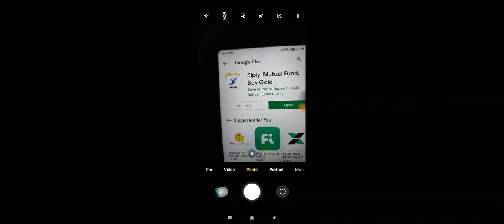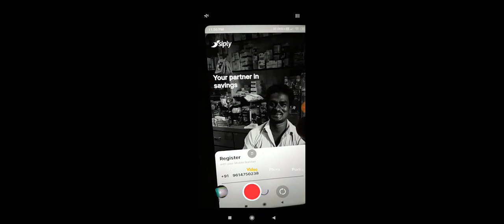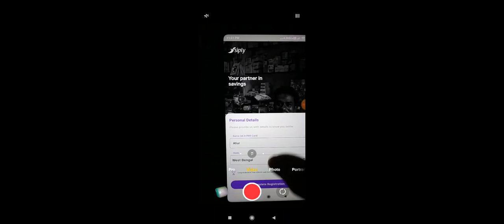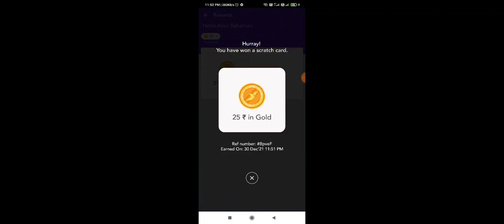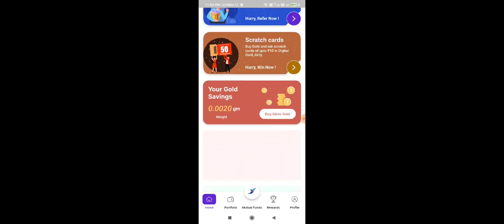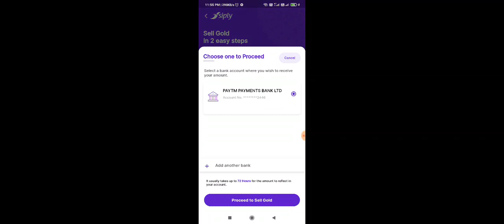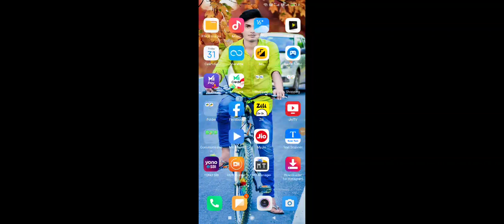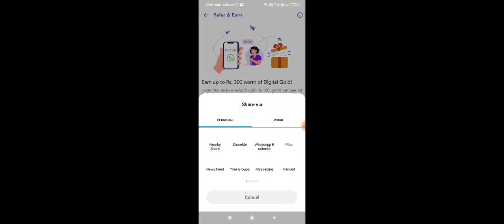Siply Gold Unlimited Refferal Tricks How to Gold Bank Transfer 1 Namber ₹100 Rupees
Join me on the Siply app and change the way you save your money!